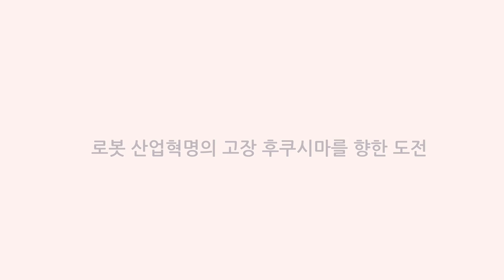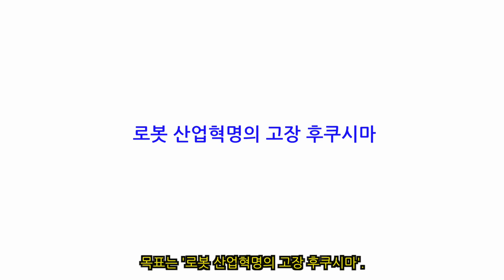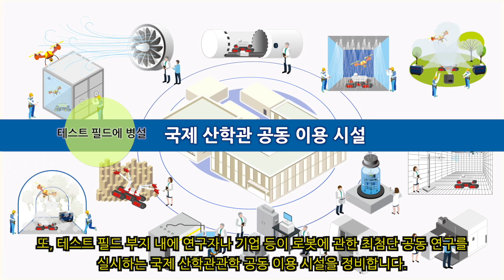로봇 산업혁명의 고장 후쿠시마를 향한 도전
후쿠시마에서는 요즘 로봇 개발이 주목을 모으고 있습니다.
세계 로봇 혁신 거점을 목표로 하는 후쿠시마의 새로운 도전을 전해 드립니다.

◆로봇 산업 집적에 관한 홈페이지는 여기로
(로봇산업추진실)

후쿠시마에서는 동일본 대지진으로부터의 산업 부흥 핵심 대책 중 하나로서 로봇 관련 산업을 추진.
하마도리 지역에서 로봇 관련 산업을 집적하기 위해,
그 실증 시험과 연구 개발을 진행하는 '로봇 테스트 필드' 및 '국제 산관학 공동 이용 시설' 등
로봇 개발 거점 정비가 진행되고 있습니다.

ⓒ로봇 테스트 필드
미사미소마시 하라마치구(일부 나미에마치)에 정비가 진행되고 있습니다. 2018년도부터 순차적으로 개소할 예정. 국제 산학관 공동 이용 시설을 병설.
ⓒ하마도리 로봇 실증 구역
로봇 실증 시험의 장으로서 후쿠시마 하마도리 지역의 교량이나 산야 등 개방된 공간을 제공. 로봇 실용화를 지원하고 있습니다.

■촬영 협력
□닛산자동차주식회사(닛산 로봇 카 BR23C)

□기술연구조합 국제폐로연구개발기구(IRID)

□국립연구개발법인 일본원자력연구개발기구 후쿠시마 연구개발 부문(JAEA)

이번 촬영에서는 각 사업자 및 관계자 여러분께서 많은 협력을 해 주셨습니다.
이 자리를 빌려 깊은 감사를 드립니다.
【사용 음원】
Strike the Despair /만보 이등병
Smiles Of Fortune /taron
Bullet Of The Sky / MFP【Marron Fields Production】
(DOVA-SYNDROME

★후쿠시마현 공식 채널에서는 후쿠시마현의 사계절 매력과 다양한 최신 정보, 재미있는 동영상을 속속 공개해 나갈 예정입니다.